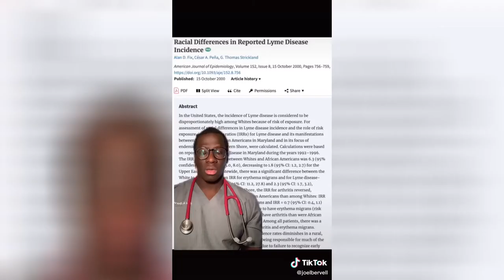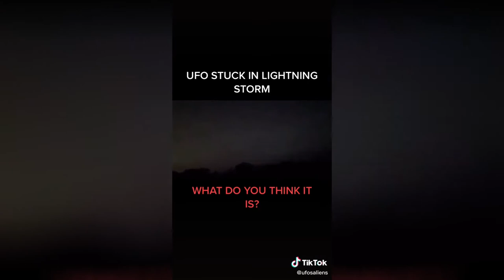Science Hashtag TikTok video compilation #102